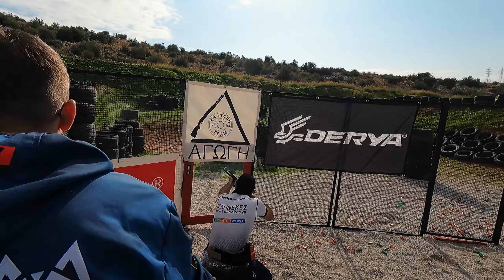IPSC Shotgun-Πρακτική Σκοποβολή Λειόκανο-Run Your Gun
Thanks!
Basic info:
• 51 years old
• Anesthesiologist by profession
• Joined practical shooting in 2017 - 5 President Medals since then
Distinctions:
• France IPSC Word Shoot Chateauroux 27th place overall Modified Division.
• France IPSC Word Shoot Chateauroux 5th place as a team Modified Division.
• Beretta Cup Italy 2018 2nd place as a team Modified Division.
• Hellenic National Championship 2019 1st overall Modified Division
• National Bulgari Shotgun Championship 2019 - 2
nd overall Modified Division.
• CESO 2019 2nd place as a team Modified Division.
• 6th Polish National IPSC Shotgun Championship 2021 3nd place overall and 1st place Senior
Standard Division.
• Hellas Great Shotgun 2021 3rd place overall and 1st place Senior Standard Division.
• Italian National Benelli Shotgun 2021 2nd place overall and 1st place Senior Standard Division.
Georgios Filippou
Basic info:
• 41 years old - Instructor for the Hellenic Police
• Practicing shooting for 20 years
• CRO since 2003
• IPSC MISSIA trainer
• Several participations abroad counting 24 President
Distinctions:
• Greek shotgun champion in the Modified and Standard division for 6 consecutive years
• Chief of Hellenic National team on France IPSC Word Shoot Chateauroux 2018
• CESO 2016 - 3th place as a team Modified Division
• CESO 2017 - 4th place overall 1st as team Modified Division
• National French Shotgun 2018 - 2nd place overall Modified Division.
• France IPSC Word Shoot Chateauroux - 10th place overall Modified Division.
• Beretta Cup Italy 2018 - 2
nd place shoot-off - 2nd place as a team Modified Division.
• 6th Polish National IPSC Shotgun Championship 2021 - 2nd place overall Open Division.
• Hellas Great Shotgun 2021 - 1st place overall Open Division.
• Italian National Benelli Shotgun 2021 1st place overall Modified Division.
Michail Chatzigiannis
Basic info:
• 31 years old - IPSC athlete and instructor
Distinctions:
• Beretta Cup Italy 2018 - 2nd as a Modified Division team
• Hellenic National Championship 2019 - 2nd Standard Division and 3rd at Modified Division.
• CESO 2019 - 2nd as a team Modified Division.
• 6th Polish National IPSC Shotgun Championship 2021 1nd place overall Modified Division.
• Hellas Great Shotgun 2021 - 1st place overall Modified Division.
• Italian National Benelli Shotgun 2021 4st place overall Modified Division